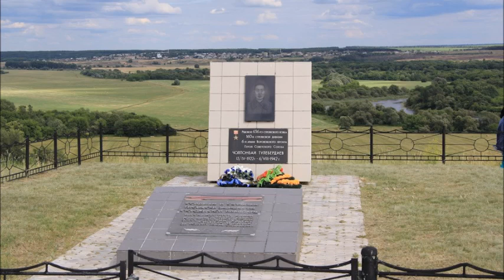Журнал боевых действий,06.12.1942-10.12.1942 г,309 стрелковой дивизии, Лискинский район,Воронеж.обл.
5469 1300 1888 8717